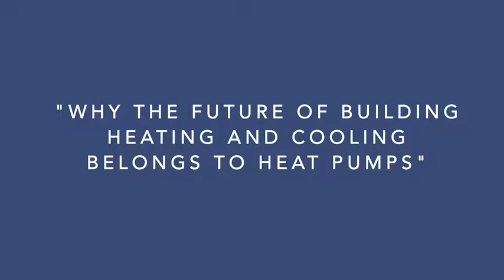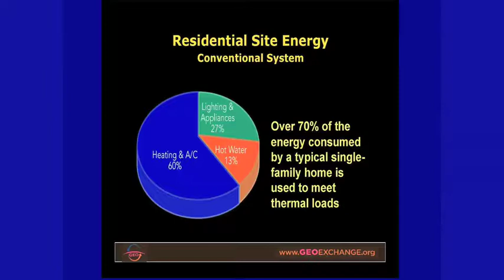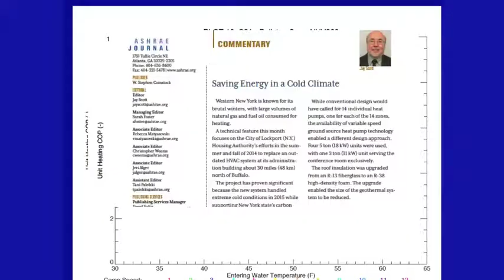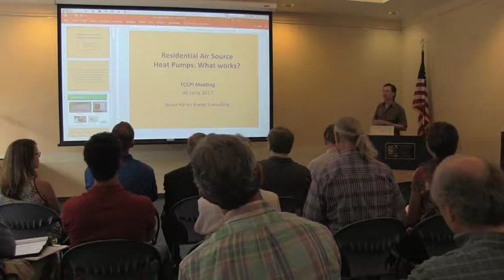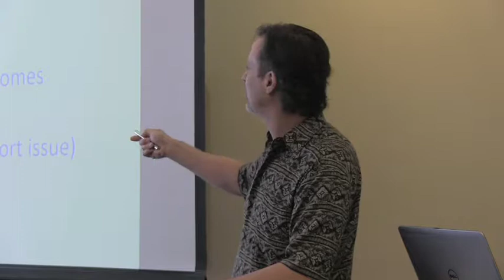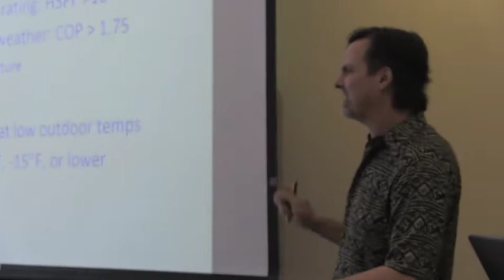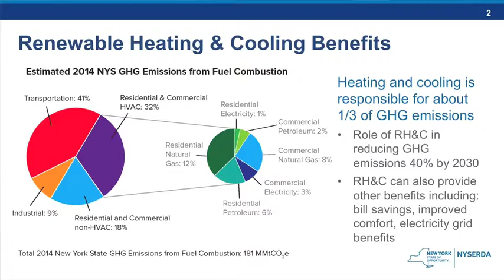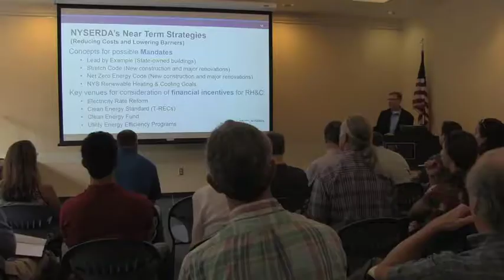HeatSmart Workshop for Tompkins County Climate Protection Initiative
HeatSmart, a program of Solar Tompkins, presents: "Why the future of building heating and cooling belongs to heat pumps"

A mini-workshop for the Tompkins County Climate Protection Initiative (TCCPI)

This program took place on Friday, June 30th 2017 at the Tompkins County Public Library.